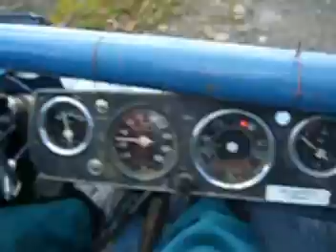Bugyna Leskovec 2007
další povedené video. znáte Leskovec??
u Březové???
Okres Opava!!!
Opava BEST OFF
driver L_U_K_O_, camera Herodes